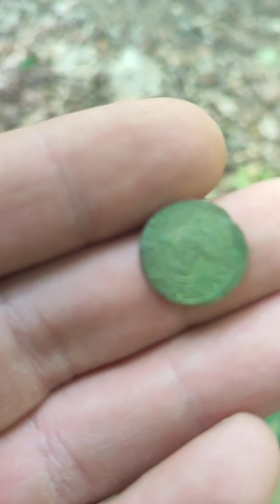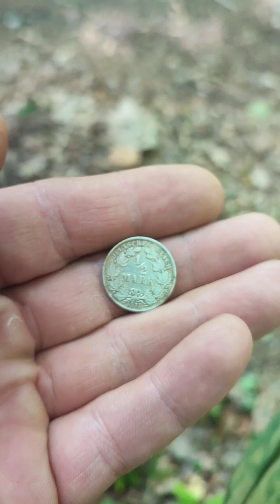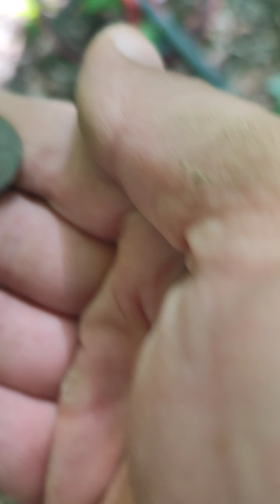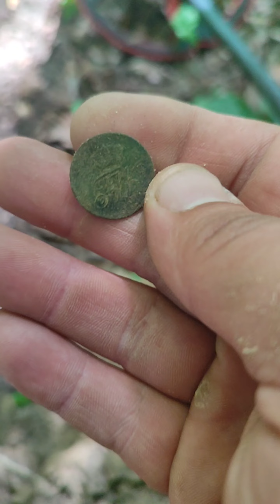Лесной коп опасен